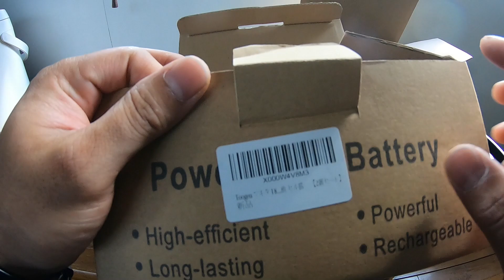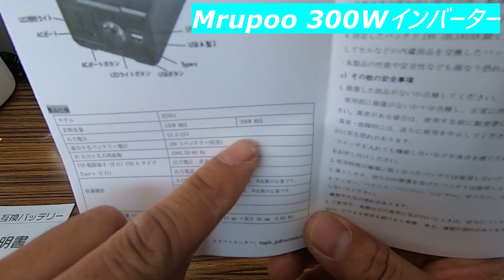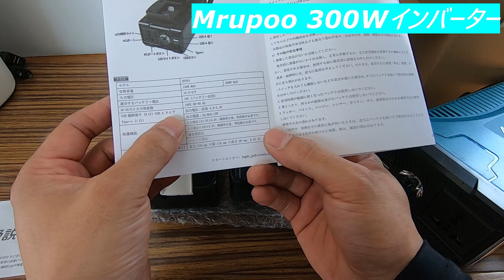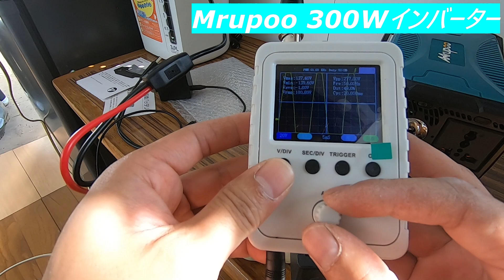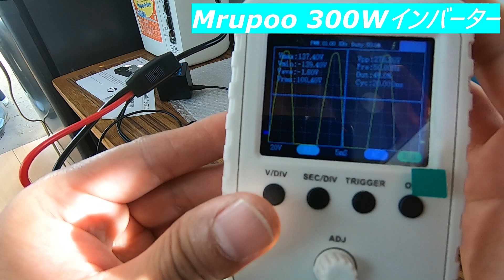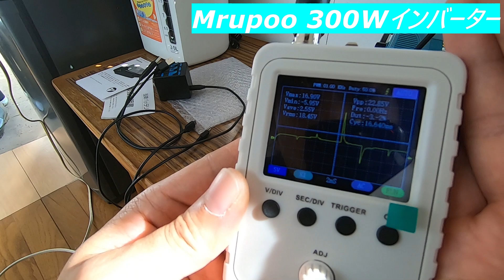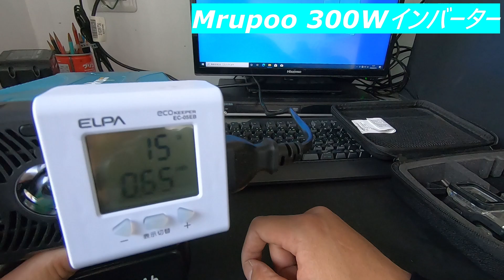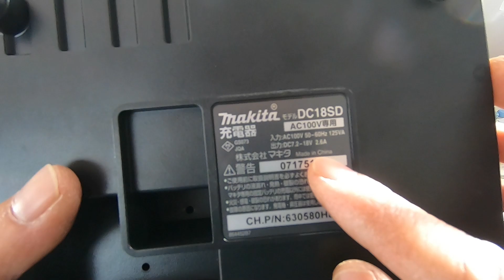MrupooインバーターとToogenマキタ互換バッテリーを検証してみた！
Mrupoo様からご提供頂いたマキタ互換インバータとToogen様のマキタ互換バッテリーの検証動画です。
災害時、緊急時、キャンプなどに活躍できるインバータはいざという時に役に立ちそうです。
マキタバッテリーをお持ちの方は1台あると便利かと思います。

mrupoo インバーター ポータブル電源 バッテリーをAC100Vに変換 USB2ポート搭載 省エネルギー マキタ 18v バッテリー 対応

Toogen マキタ 互換 BL1860Bバッテリー LED残量表示付き 6000mAh BL1860b BL1830 BL1840 BL1850 BL1830b BL1840b BL1850b 対応 リチウムイオンバッテリー【PSE認証済み】【2個セット】